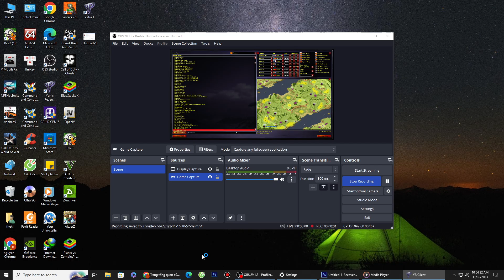Red Alert 2 | Extra Hard AI mod | Great Britain - Sniper - 7 vs 1 | twin river's